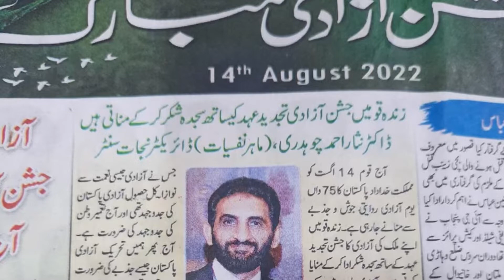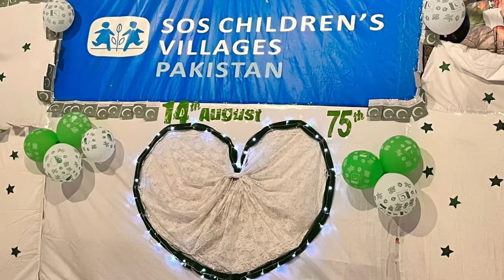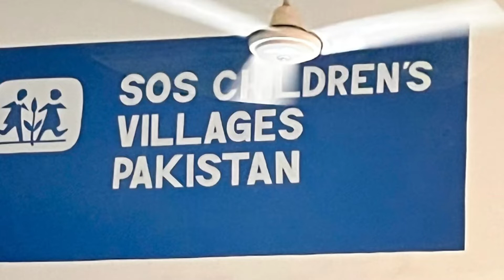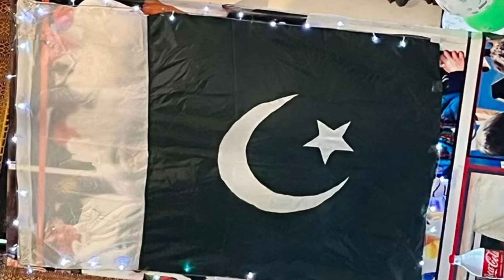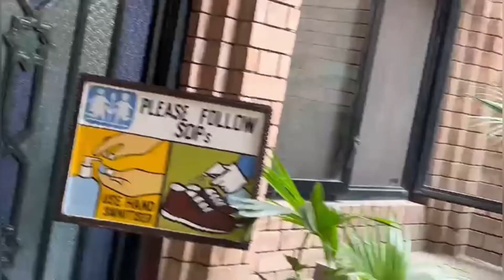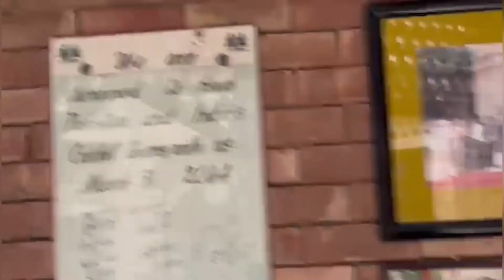SOS Children Village Multan Pakistan celebrations of Pakistan 75th independance day